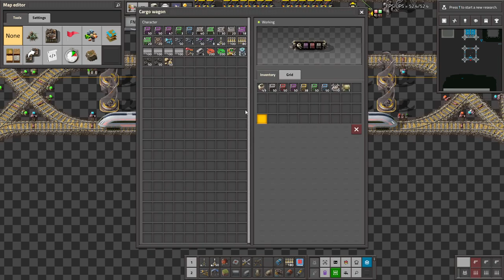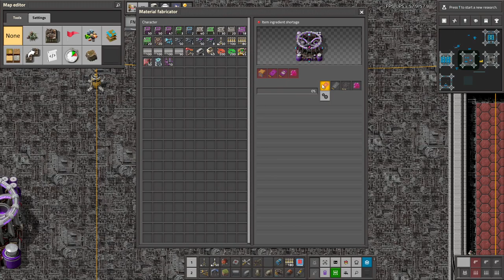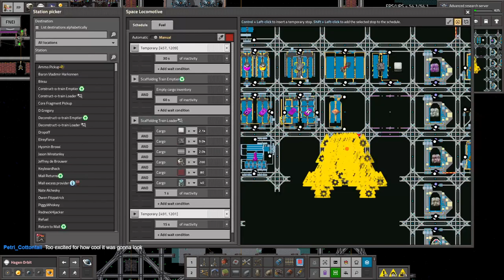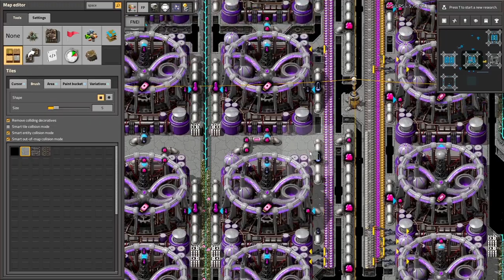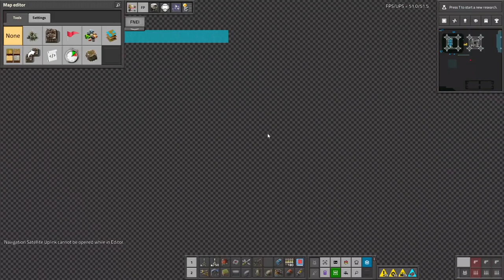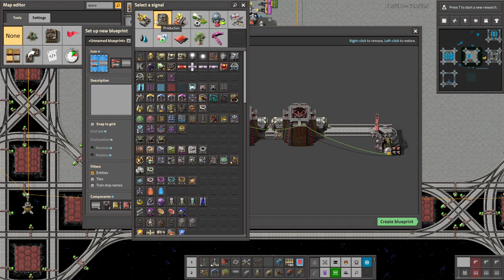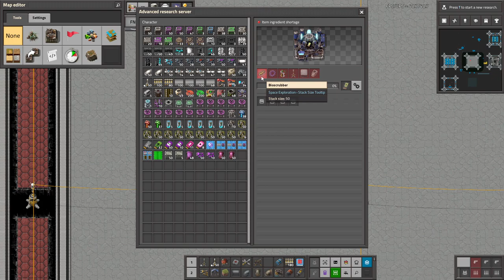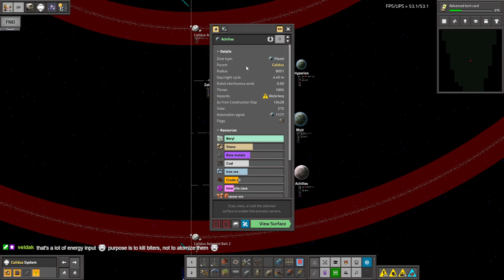Krastorio 2 + Space Exploration | Part 87